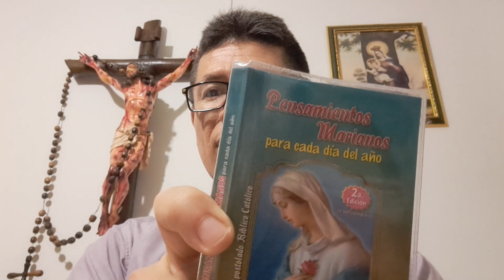Domingo 7 de mayo de 2023